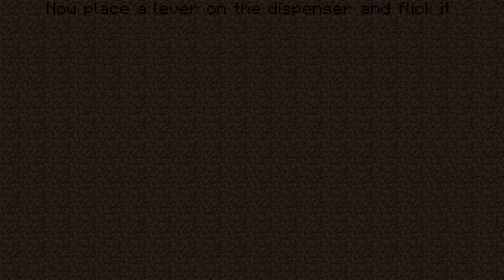How to crash ANY 1.12.2 Vanilla Server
=== Video Downloads

nothing here :)

This channel is a gaming channel, so I bring gaming content about different games. It should be an entertaining channel with funny videos. I will not ONLY bring gaming but also e.g. reaction videos. If you like the channel and want to support me too, I would be very happy about a subscription.

=== About me

I'm 14 years old and want to get started as a content creator. It would be very great if I could achieve a certain reach on YouTube, because that is one of my big wishes. I'm doing sport; scooter but I'm more active there in summer.

This channel was founded by me on April 9th, 2020.
Mainly gaming channel.

=== Social Media

=== Downloads